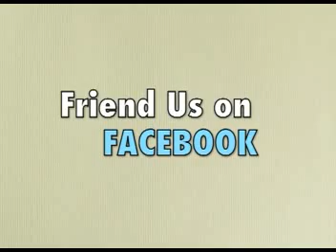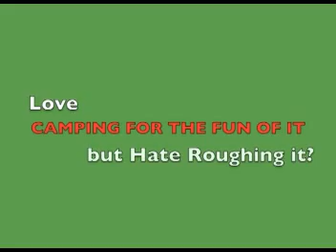July 13 - 15, 2012 - Chocolate Mania Weekend